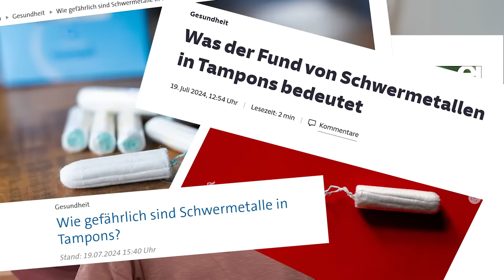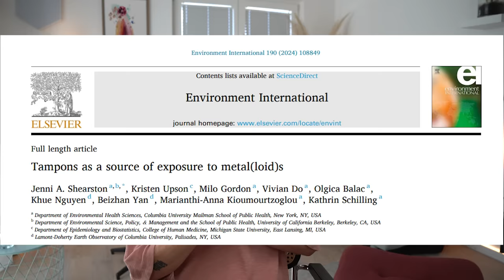Gefahr durch Tampons? Schwermetall und Gesundheit! Was sagen Studien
Tampons sind aus unserem Alltag kaum wegzudenken – aber wie sicher sind sie wirklich? In diesem Video nehme ich das Thema Schwermetalle in Tampons unter die Lupe und erkläre, ob und wie diese Deine Gesundheit beeinträchtigen können. 🩸🔍 Erfahre, welche Risiken tatsächlich bestehen und worauf Du achten solltest, um auf der sicheren Seite zu sein. Dieses Video ist ein Muss für alle, die mehr über Frauengesundheit und sichere Hygieneprodukte erfahren möchten. 🤔💡

📌 Themen:

🛑 Risiken durch Schwermetalle in Tampons
🧪 Wissenschaftliche Fakten zur Sicherheit von Tampons
💡 Tipps für den sicheren Gebrauch von Hygieneprodukten
Bleib informiert und lass uns gemeinsam Deine Gesundheit schützen!

▬ DANKE SAGEN ▬▬▬▬▬▬▬▬▬▬▬▬
KANALMITGLIED wirst.